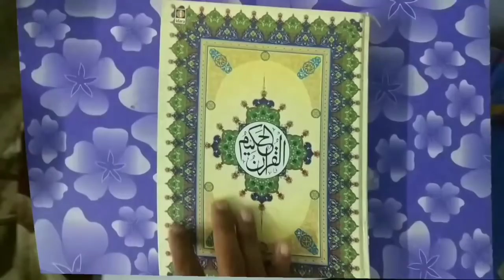Tarawi Ki Dua | Taraweeh Ki Namaz Mai 4 Rakat Ke Bad Kya Padhten | Taravi Namaz Ki Dua 2022 | MARB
Tarawi ki namaz ki dua kya hai? namaz e taraweeh me 4 rakat ke bad kya dua padhna chahiye 2022 taravi ka bayan by Mufti Abdur Rahman Banahara MARB Deeni Malumaat YouTube Channel